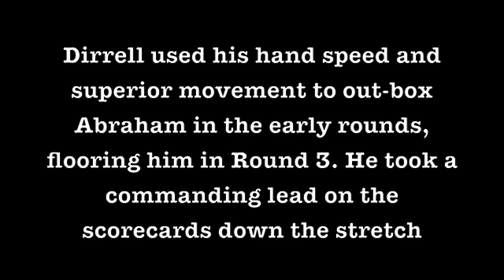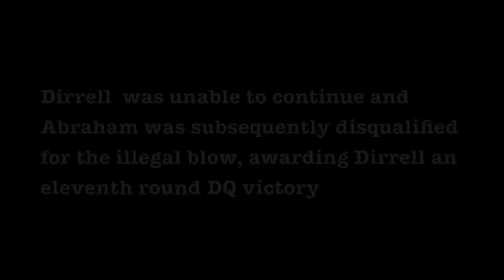Andre Dirrell beats Arthur Abraham by DQ: A video Report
Ivan Montiel was live on location in Detroit where Andre Dirrell beat Arthur Abraham by disqualification after he was decked with an illegal blow in Round 11.

Catch all the post fight commentary in this video report.